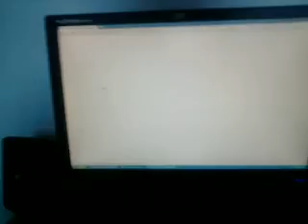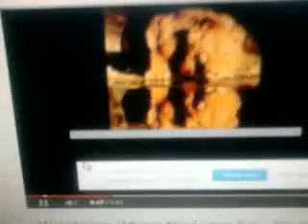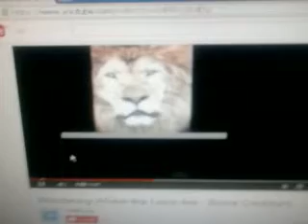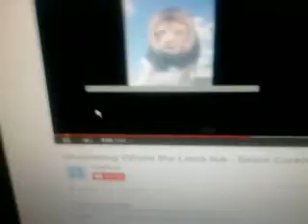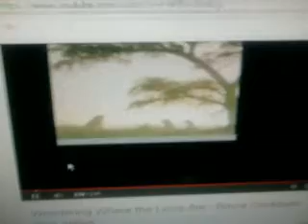Cutting Edges" by Sandro Ermindo Fermo